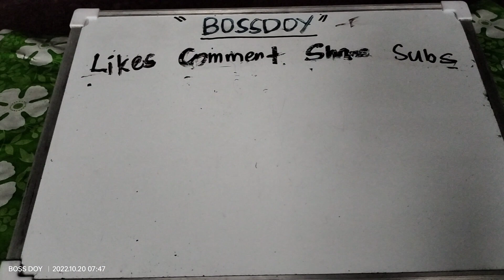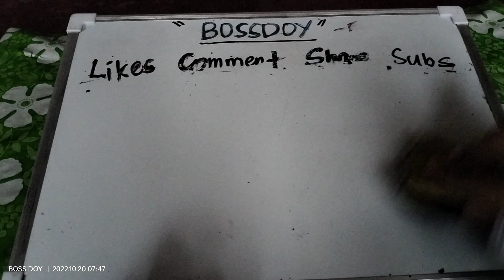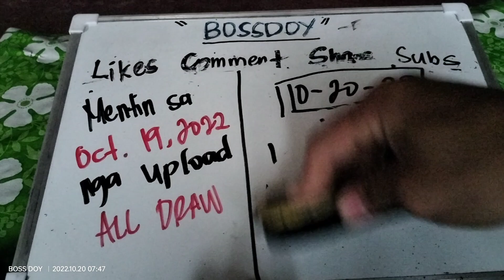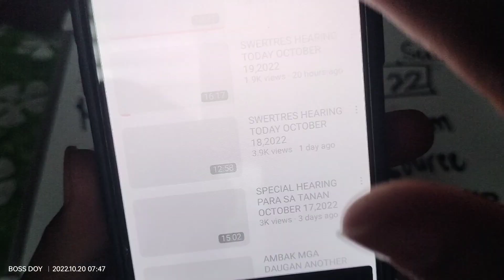PA ON THE SPOT PARA SA TANAN OCTOBER 20,2022